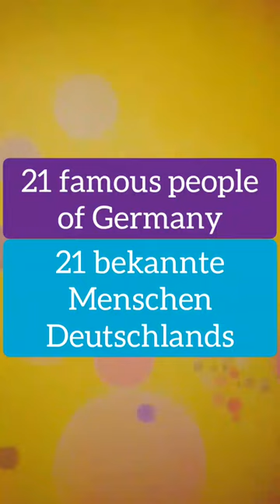21 Famous People of Germany (21 bekannte Menschen Deutschlands)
21 famous people of Germany / 21 Bekannte Menschen Deutschlands.

1. composers - Komponisten
Johann Sebastian Bach, Ludwig van Beethoven,
Richard Wagner.

2. writers - Schriftsteller
Thomas Mann, Heinrich Mann, Erich Maria Remarque.

3. poets - Dichter
Johann Wolfgang von Goethe, Friedrich Schiller, Heinrich Heine.

4. musicians - Musiker
Klaus Meine, Udo Dirkschneider, Wolfgang Petry.

5. politicians - Politiker
Konrad Adenauer, Helmut Schmidt, Willy Brandt.

6. actors - Schauspieler
Klaus Kinski, Til Schweiger, Marlene Dietrich.

7. sportsmen - Sportler
Franz Beckenbauer, Boris Becker, Michael Schumacher.